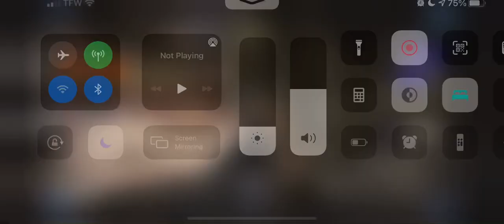This kid was too sweaty 🥵